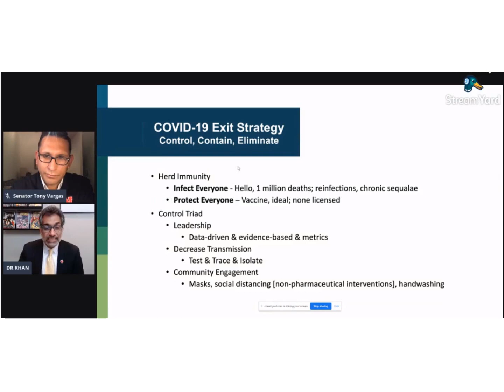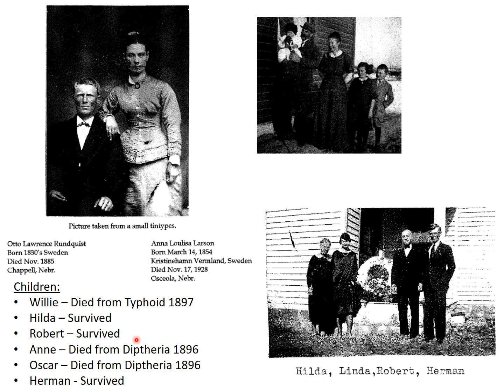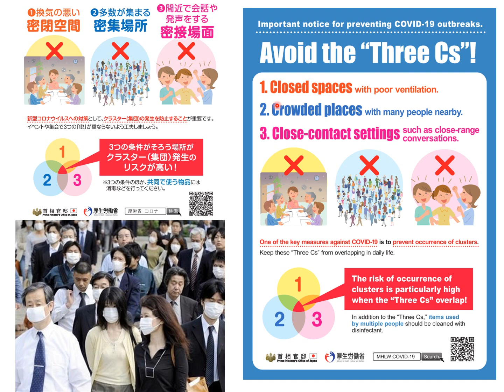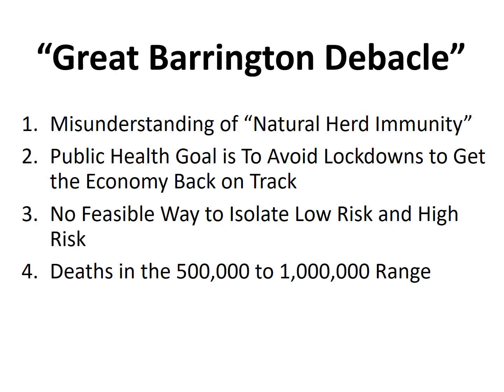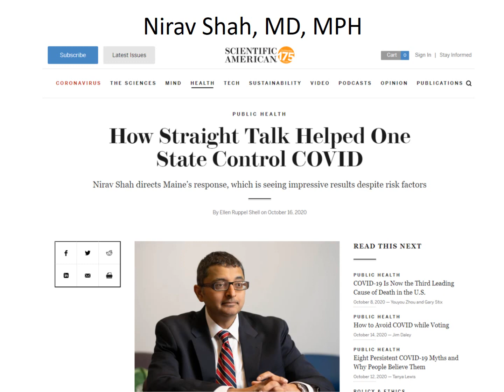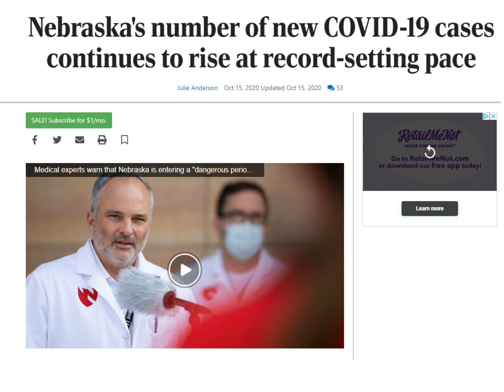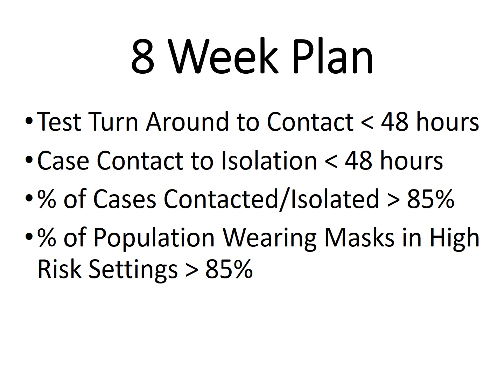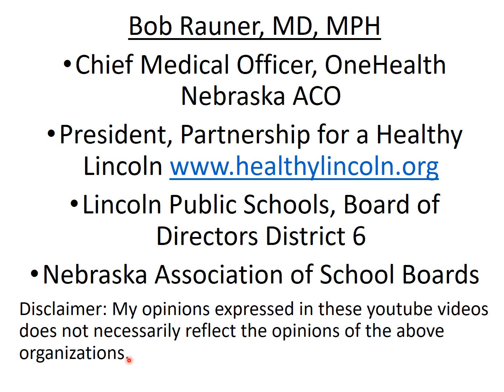2020 Oct 21 Coronavirus Community Update v45 Recording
Resources and Articles:
• Senator Tony Vargas & Ali Khan, MD, MPH Facebook Live Oct. 20
• Governor Ricketts Press Release Oct. 21